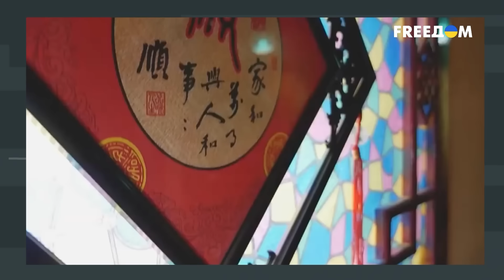В Путина летят ПРЯМЫЕ УГРОЗЫ ОТ РОССИЯН 🔥 Объединение - СМ*РТЬ ДЛЯ КОЩЕЯ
Журналист Григорий Герман вместе с экспертами в новом выпуске программы Скальпель обсудил, как россияне реагируют на то, что власти плевать на их жизни, и кто может снести Путина с его трона.